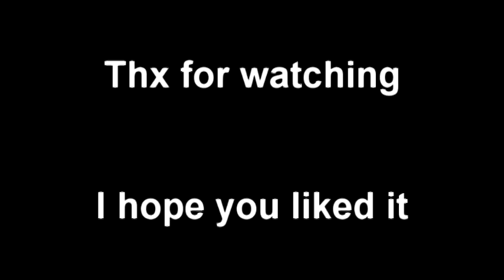WoW Glitching - Gate of Gnomeregan S1E1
HeY Guys this is our first wow glitch video we ever made yet. So ye dont dislike it and comment some idea's if you have some.

The smiley you see at the end of the clip will be the next video.